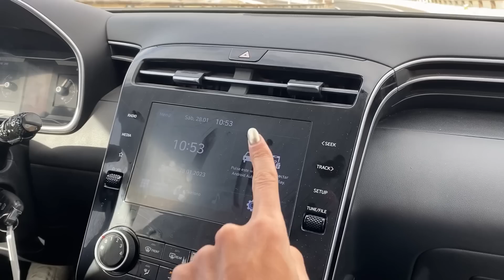VLOG!! Nos vamos de vacaciones, destino FUERTEVENTURA